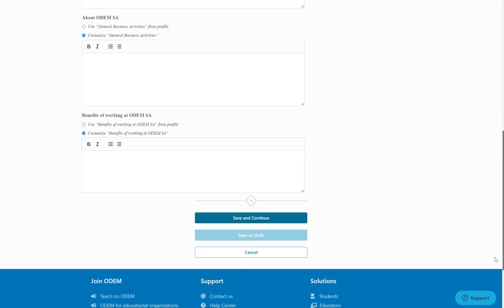Employment Token Rewards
This video explains how employers can provide a variety of ODEM Token rewards related to the jobs they post on the ODEM Platform along with how applicants can obtain them.